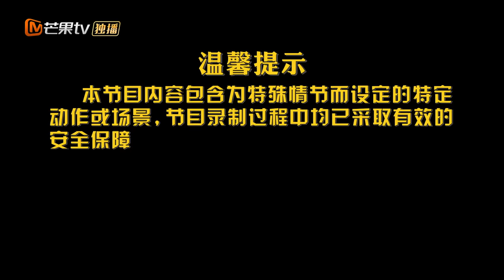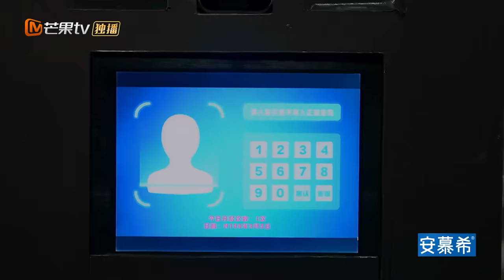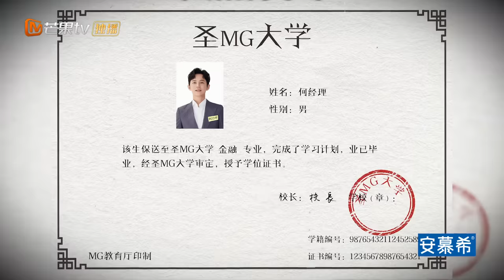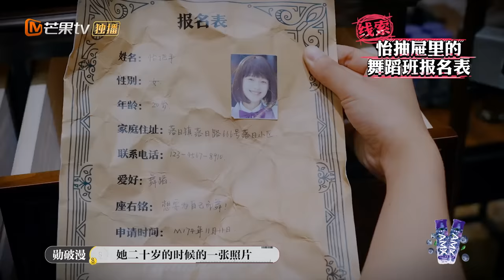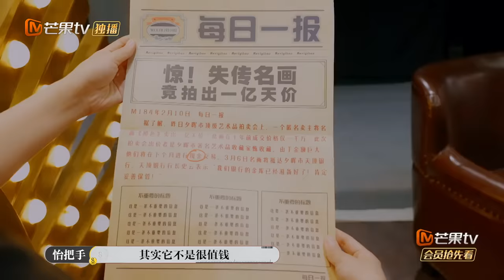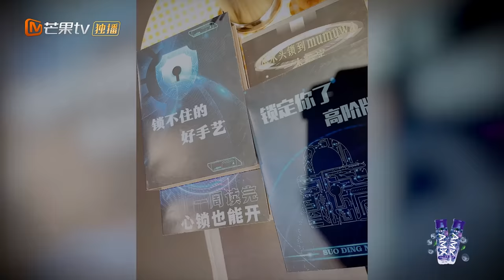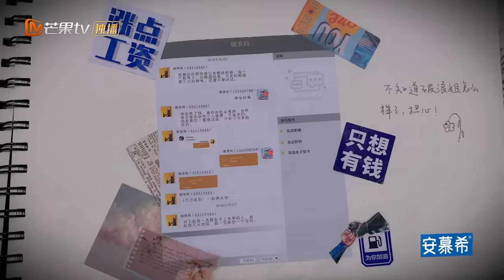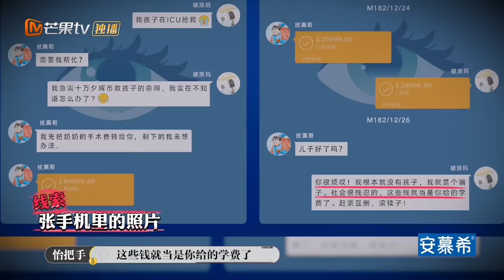《大侦探8》07案：黑金大劫案（上）Who's the Murderer S8 EP7-1丨加入侦探团即可抢先看更多精彩内容！大侦探第八季 | MangoTV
大侦探8第七案（上）正片上线！
 🔍夕晖市的一场艺术品拍卖会上，甄收藏购得名画《橙色》，这场交易被虎视眈眈。凌晨时分，意想不到的情况发生了……戳链接一起解开谜题